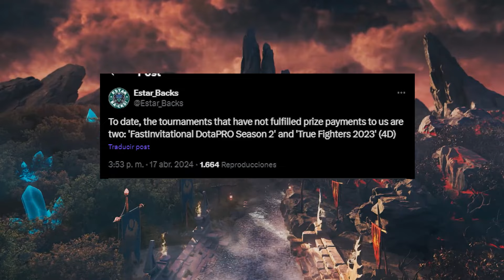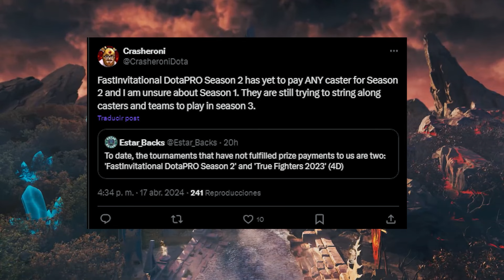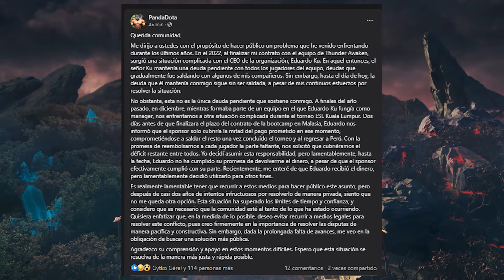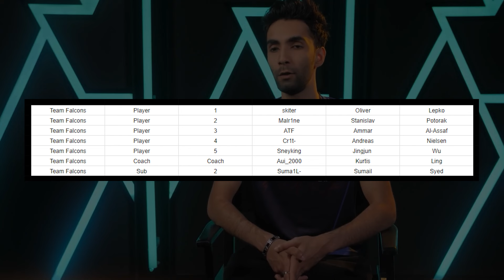DOTA 2 4D NO PAGA PREMIOS, PANDA ACUSA a THUNDER de NO PAGARLE Y TIMADO JUGARÁ con OG - Pancho Justo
Un día con mucha polémica el de hoy. 4D Esports es acusado de no pagar premio de sus torneos, Panda revela que Thunder le debe plata y muchas más polémicas el día de hoy en el video de noticias.

Capítulos:

0:00 - 0:28 - Intro
0:28 - 2:06 - 4D Esports acusado de no pagar
2:06 - 3:14 - Panda acusa a ex CEO de Thunder
3:14 - 3:39 - Timado jugará con OG
3:39 - 4:14 - SumaiL en Falcons
4:14 - 4:33 - Tobi en Tundra
4:33 - 4:54 - Miposhka Lesiaonado
4:54 - 5:20 - ATF vs Yatoro
5:20 - 5:45 - Outro